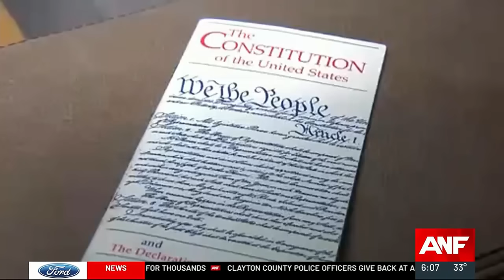What happens now that Trump is disqualified from running for office in Colorado?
A Trump campaign spokesman calls the Colorado ruling "tyrannical" and it could have implications nationwide, including right here in Georgia.